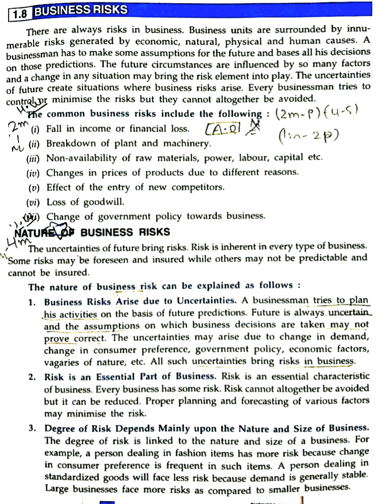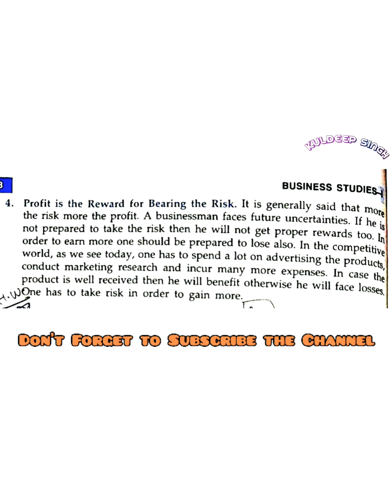NATURE OF BUSINESS RISK +1COMMERCE CHAPTER-1 BUSINESS STUDIES LECTURE BY LECTURER RAVINDER KAUR..